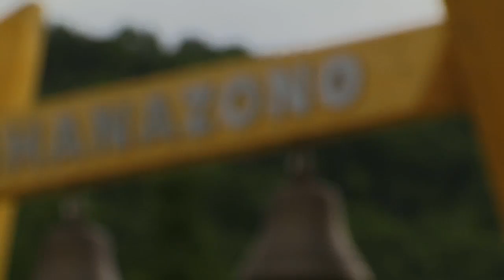2010 SUMMER BAG JUMP